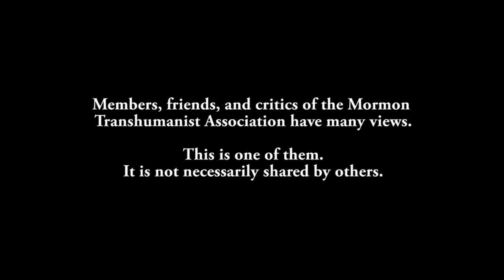"Joseph Smith and the Technologies of Seership" by Don Bradley